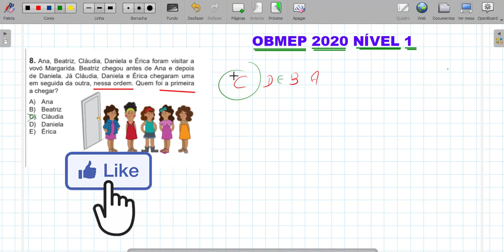OBMEP 2020 NIVEL 1- QUESTÃO 8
NESTE VIDEO TRAGO A RESOLUÇÃO DA QUESTÃO DA  OBMEP, TRAGO DICAS E TRUQUES PARA UM BOM ENTEDIMENTO DA QUESTÃO.